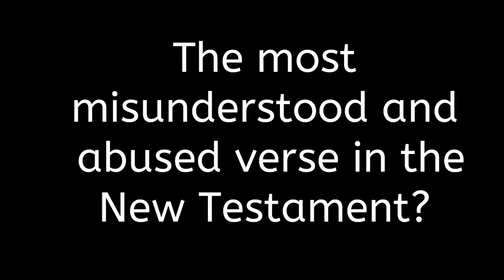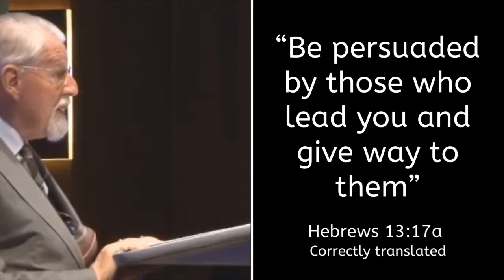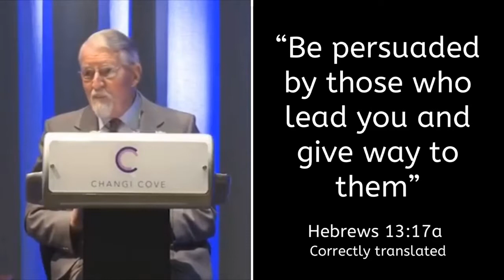The most misunderstood and abused verse in the New Testament?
We have seen how the church system has ensnared many into passivity. When some are stirred up to dig into the truth and challenge unbiblical church practices, the hammer comes down on them with Hebrews 13:17a as church leaders often quote this to justify imposing their will over their flock.

*Obey them that have the rule over you, and submit to their authority”
Hebrews 13:17a

(We apologize for the typo in the video which incorrectly said Hebrews 13:7)

But there is a mistranslation that Nicolaitans (those who rule over the laity and whom Jesus HATES) have exploited over the centuries.

David Pawson explains that neither the words "Obey", nor "rule", nor "submit", nor "authority" are present in the Greek.

Hebrews 13:17 should be translated:

"Be persuaded by those who lead you and give way to them".

In other words it's asking for cooperation from members with those whom they recognize as leaders.

The reason church members can give way to elders is because they are suppose to be spiritually maturity and knowledgeable of the word. But often one or the other or worse, both, are missing then church submission is demanded where authority is not based on the word.

The true church (ekklesia) needs to return to sound doctrine and come out of the unbiblical church system.

*Note:  Pawson is paraphrasing most versions which use the combination of words “OBEY”, “ RULE”, “SUBMIT” - it implies a governing authority which the original language does not support.  The word “RULE OVER YOU” is enough to imply the word “authority” even if the word “authority” does not appear in most versions

Credit: David Pawson, “Building a New Testament Church”